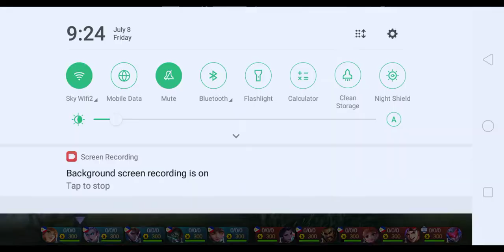Alucard dabes't core parin